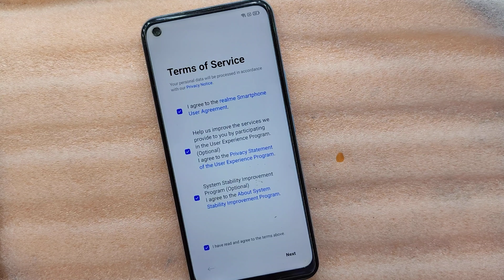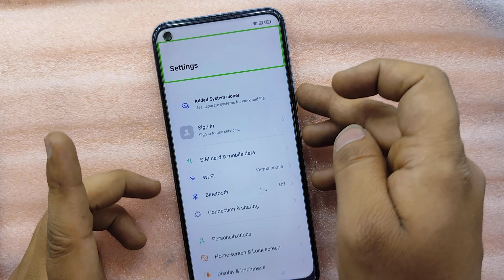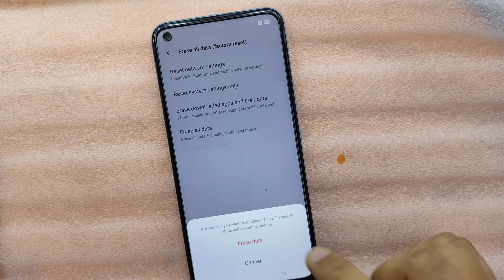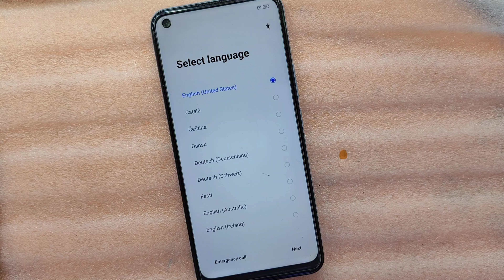Realme 7i Frp Bypass Without Pc | Realme 7i frp bypass android 11 | Realme 7i Frp Unlock | New trick